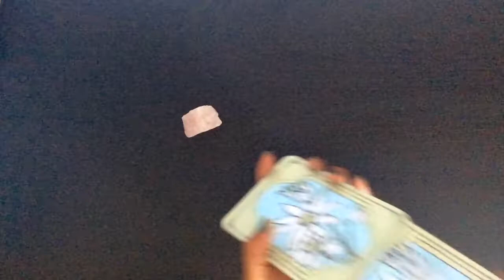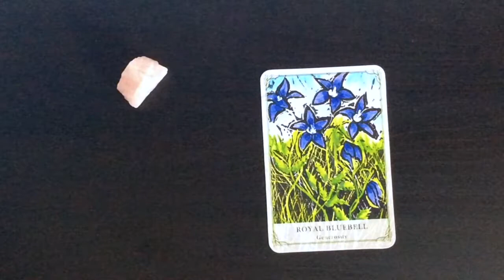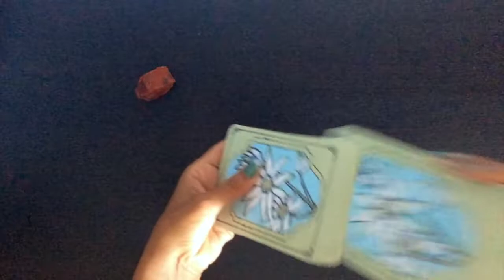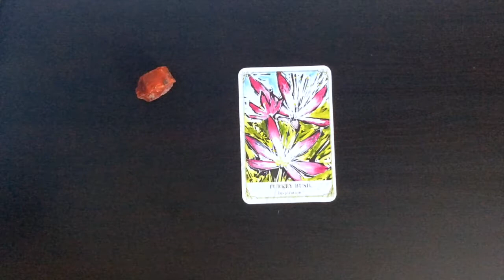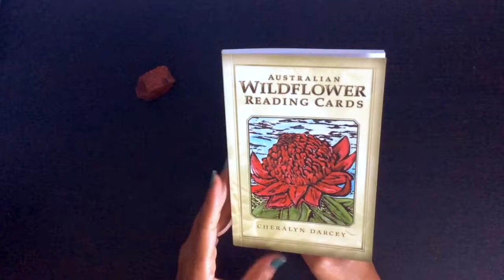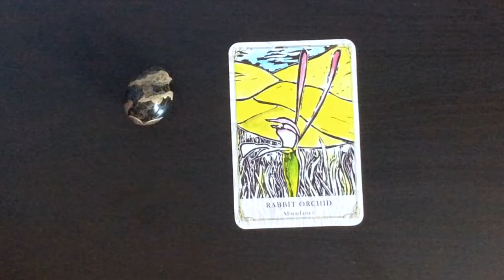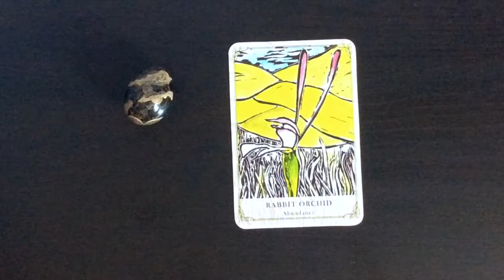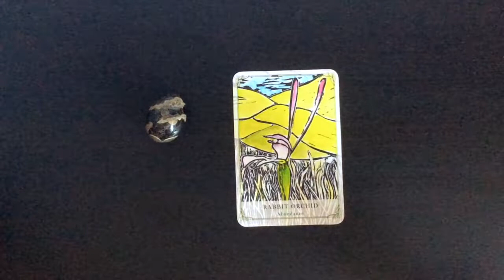Pick A Card: Weekly Oracle Guidance - Australian Wildflower Oracle Deck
This week's readings each hold a component of the more acute energies this week. Let me know if it resonates with you.

Time stamps:
#1: 0:52
#2: 8:08
#3: 16:46

Blessings Abound.
Love,
Shalin